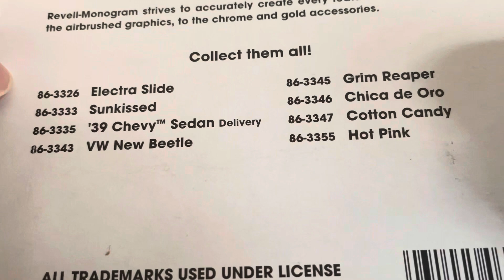Revell Hot Hatch Euros Series 60s Vw Beetle 1/64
Delightful little casting, I only wish the front lights where lensed.